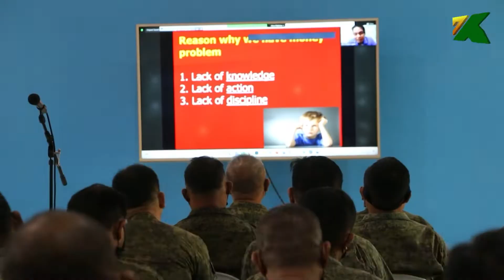Kaugnay Division Isinulong ang Lecture on Financial Management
Isinulong ng 7th Infantry (Kaugnay) Division ang Lecture on Financial Management sa pangunguna ng Office of the Assistant Chief of Staff for Personnel, G1 na ginanap sa Enlisted Personnel Clubhouse, Fort Magsaysay, Palayan City, Nueva Ecija kamakailan.

Ipinaliwanag ni Lieutenant Colonel Zezeil Zelga, G1 na ang activity ay naglalayong magabayan ang mga Kaugnay Troopers sa paghandle ng kanilang mga financial assets at minabuti nilang gawin combined face to face at mayroong ding virtually present via video teleconferencing upang hindi lamang ang mga nasa loob ng 7ID headquarters ang makapag-participate kungdi maging ang mga line units.